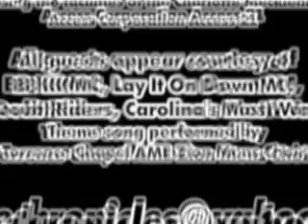Cruise Chronicles TV: #2 Pre New Years Eve Bash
Cruise Chronicles is a tv show that celebrates the motor vehicle and the people that pilot them. This episode we're chilln' Salisbury for the Bad Boy Kitty Katz, Lay It On Down Riders, Carolinas Most Wanted, & No Doudt Ryders Pre New Years Eve Bash.